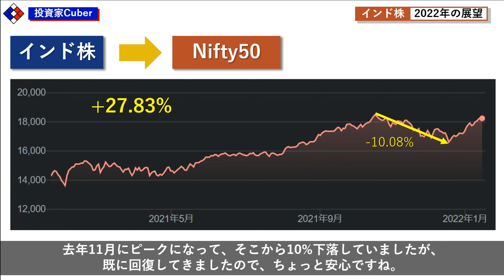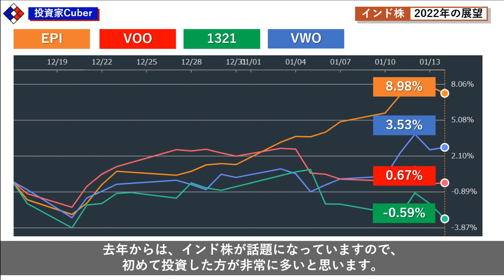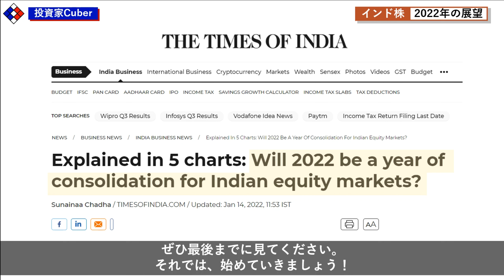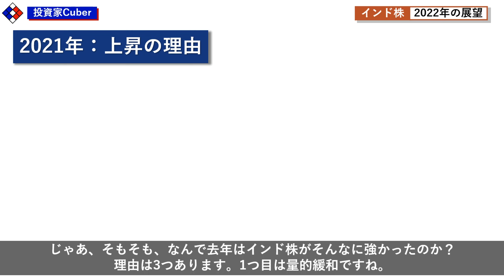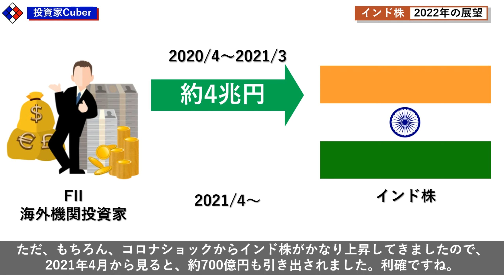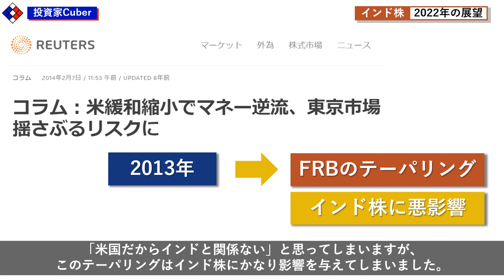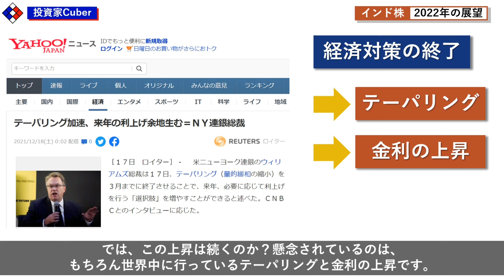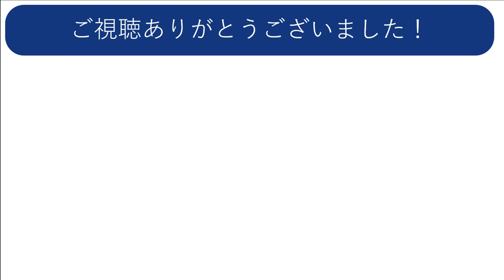【上昇が更に期待！】2022年のインド株の展望を解説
2012から日本在住のフランス人です。

【目次】
0:00 イントロ
2:05 ①2021年の新興国株のリターン
3:11 ②インド株が上昇した理由
4:31 ③2022年のインド株の展望
7:12 まとめ